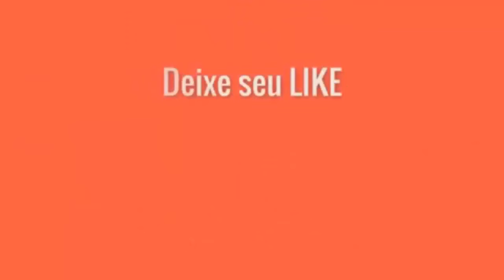Street Fighter Alpha Akuma